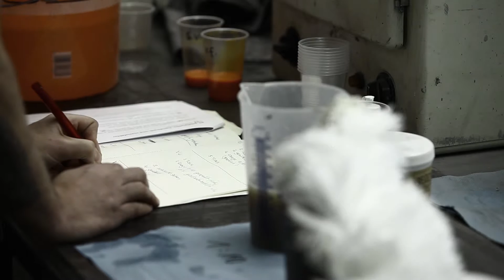22quadrat / beyond skin / concept, film and product design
en
concrete as an interpretation of nature and culture
the essence of stone; an allegory and fundamental part of our world: rough, natural, simple, profound, constant, calm, sheltering, never repeating its signature.

in contrast artificial, shallow and cold materials are shaping our lives, our environment, our existence - caused by our aim for efficiency and effectiveness.

resulting in the industrial urbanisation is conformity - however natural materials stand for more attentiveness and maintenance as well as constant development. Through their contact with time, human beings, warmth, coldness, light, wind and water natural materials represent an order of chronological cycles.

aim of our experimental studies is to preserve these exact moments, to make them accessible and perceptible. the sensitivity of the observer shall be aroused for the seemingly insignificant. mental spaces shall be opened - soul and spirit shall be enriched by calmness and movement.

a material characterised by a surface of aesthetic poverty and restrain is to be created, a deliberately natural appearance, to immerse in the intellectual world of rieder.

concrete as a mirror of eternity and present moment.

de
beton als interpretation von natur und kultur

das wesen des steins; sinnbild und elementarer bestandteil unserer welt: schroff, natürlich, einfach, tief, beständig, ruhig, beherbergend, sich in seiner signatur nie wiederholend.

im gegensatz dazu prägen künstliche, flache und kalte materialien heute, bedingt durch effizienz- und effektivitätsantriebe größtenteils unser leben, unsere umwelt, unser sein.

das resultat der industriellen urbanisierung ist konformität. natürliche materialien hingegen bedeuten neben oftmals mehr achtsamkeit und pflege auch ständige entwicklung - durch die bearbeitung mittels zeit, mensch, wärme, kälte, licht, wind und wasser repräsentieren natürliche materialien eine ordnung zeitlicher zyklen.

ziel unserer experimentellen studien war und ist es, genau diese momente zu erhalten zugänglich, erlebbar zu machen. die sensibilität des betrachters soll für das augenscheinlich unbedeutende geweckt werden und gedankenräume öffnen, die ein verweilen gewähren - die seele und geist gleichermaßen durch ruhe und bewegung bereichern.

geschaffen werden soll ein material; eine oberfläche, gezeichnet von einer “ästhetik der armut und zurückhaltung“; ein bewusst natürliches antlitz, um in die geistige welt von rieder einzutauchen.

beton als spiegel von ewigkeit und augenblick.